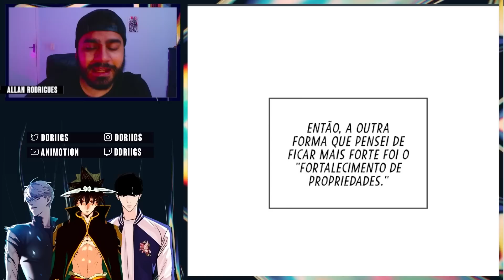CAIN SEGUE DEVORANDO RECURSOS